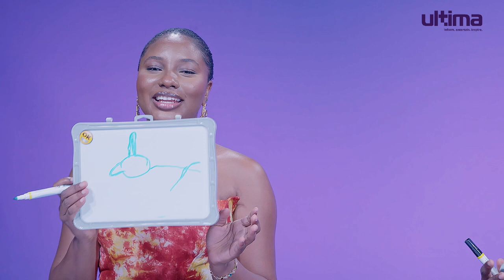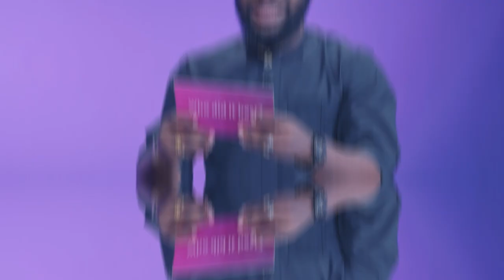Jay on Air vs MaryColette | Who did it best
Jay on Air and Marycolette battle it out to know who did it best!

Curious to know who did it best? Watch to find out!